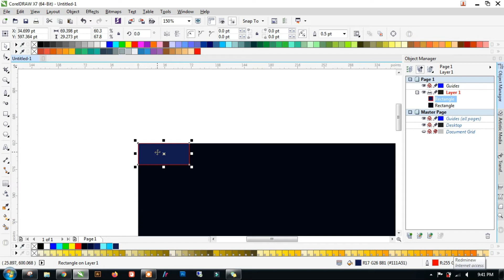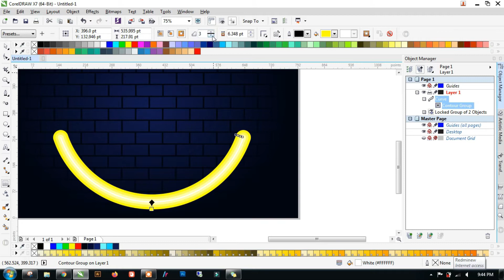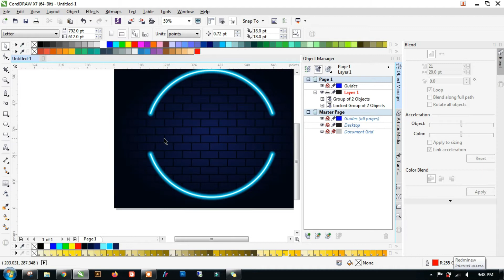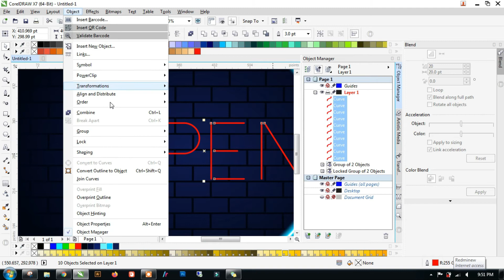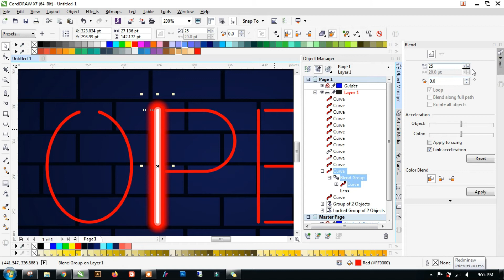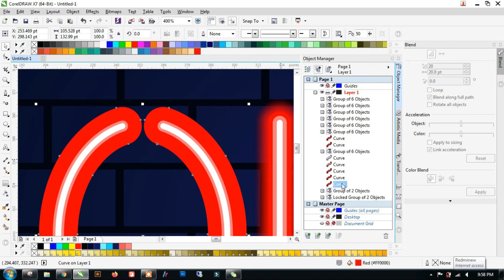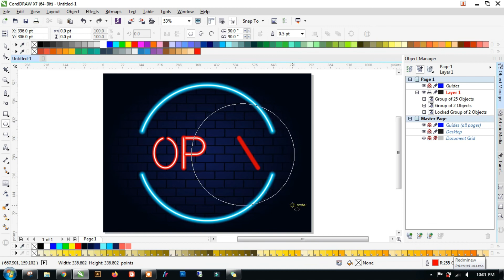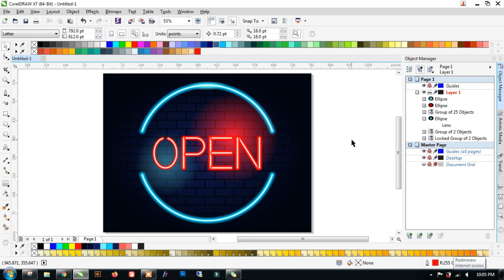Learn How to Create a Neon Light Text Effect in Coreldraw X7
In this tutorial, we're going to learn how to create a neon light text effect in coreldraw X7